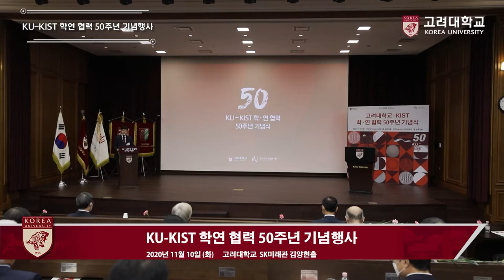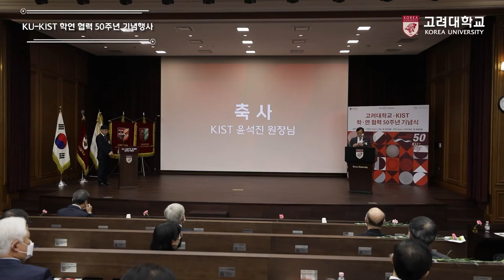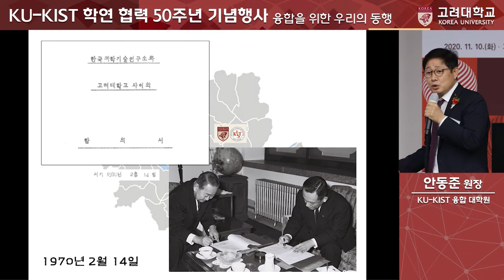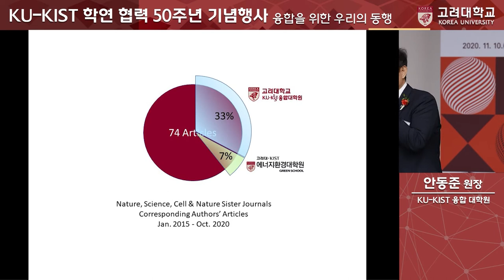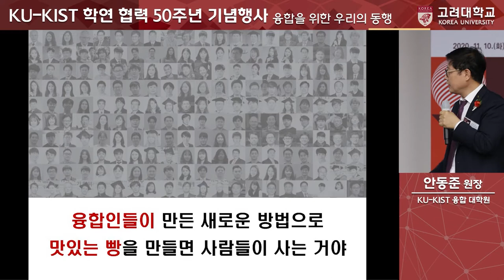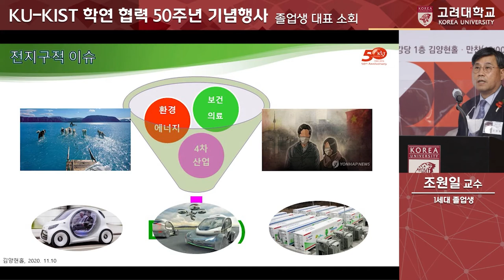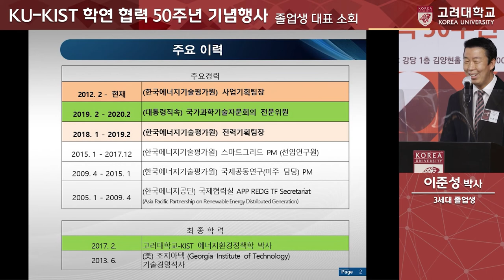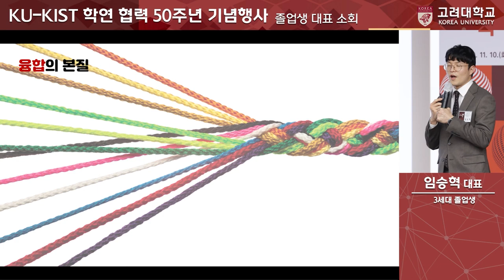[고려대학교 Korea University] KU-KIST 학연 협력 50주년 기념행사 - 1부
KU-KIST 학연 협력 50주년 기념행사 - 1부

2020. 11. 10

고려대학교 SK미래관 김양현홀